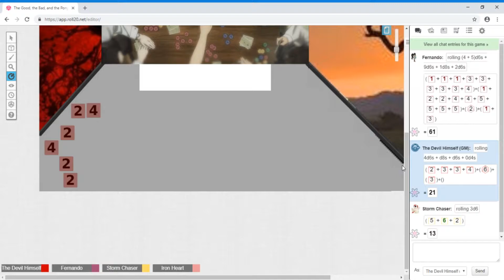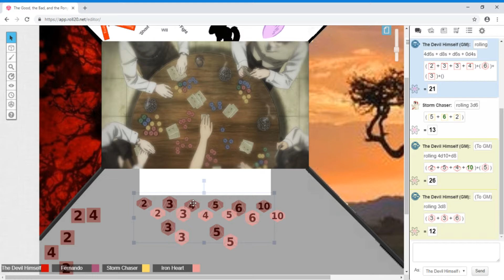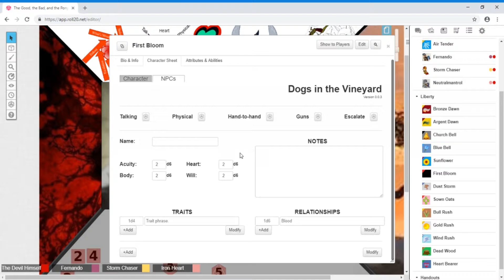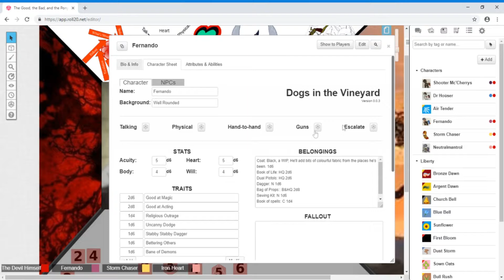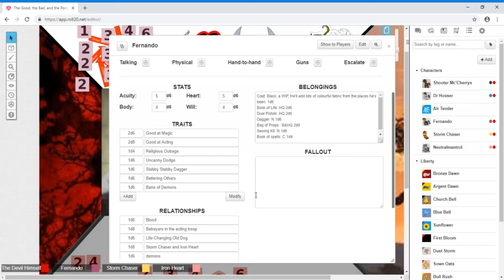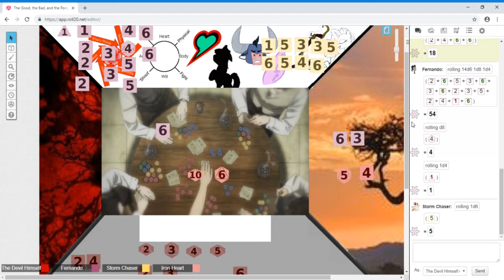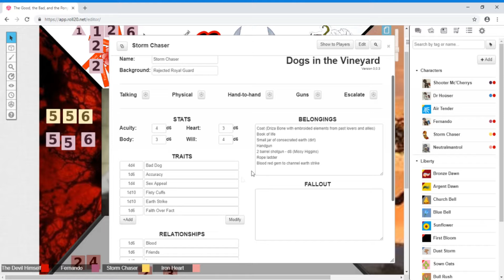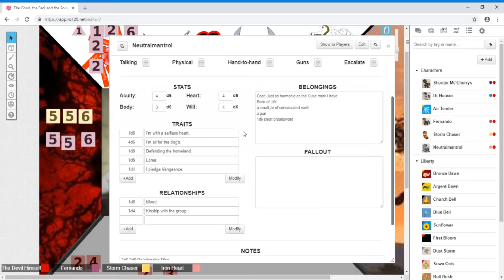Ponies of the Vineyard - Table Top RPG - Session 5, Part 2 - Baby Killer Kills The Baby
Dogs of the Vineyard is a table top RPG based in a low-magic wild west setting. The players, Dogs, are basically a mix between cowboys, paladins and Judge Dread. They must enforce the word of the Book of Life and keep the peace... by whatever means necessary.